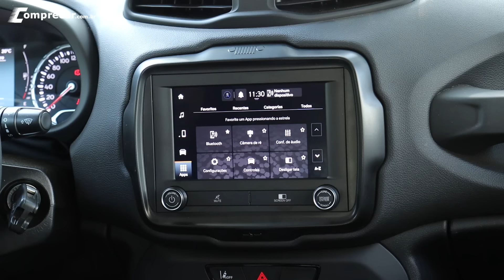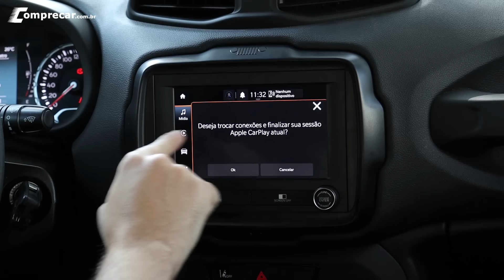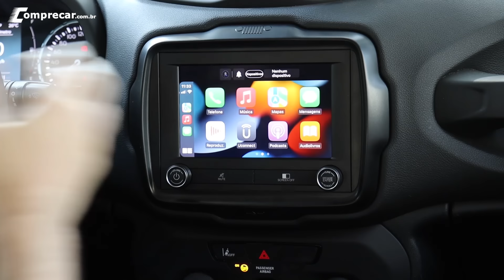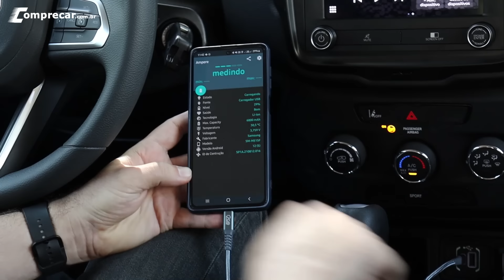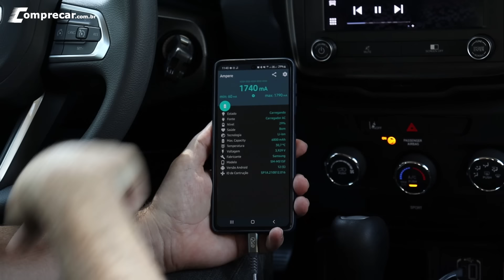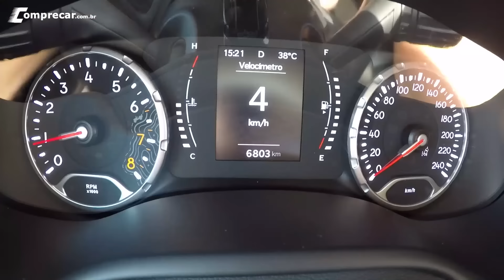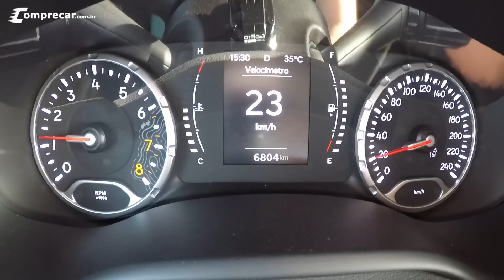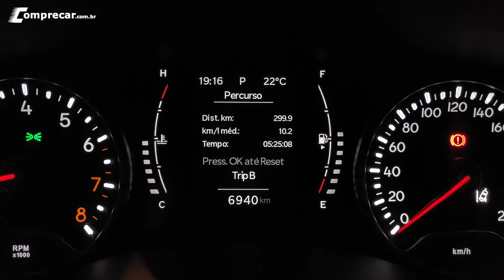Jeep Renegade Sport: Vale a pena?!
Detalhes da versão de entrada que oferece bom custo-benefício, e teste real em fora-de-estrada